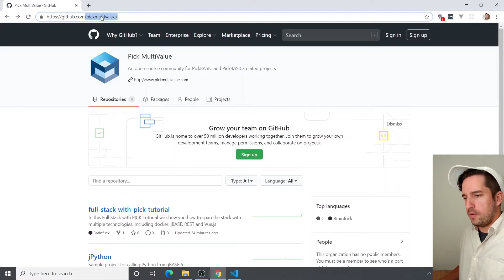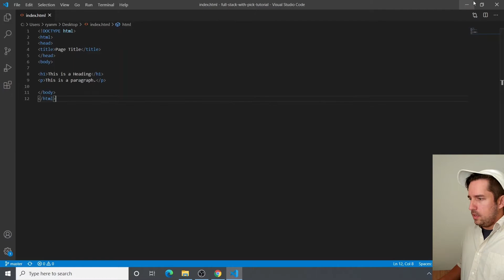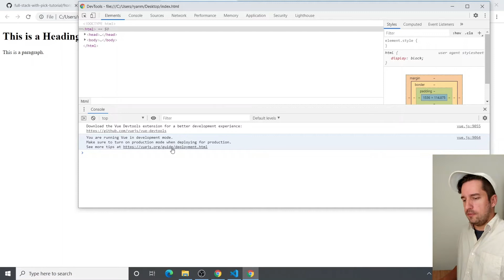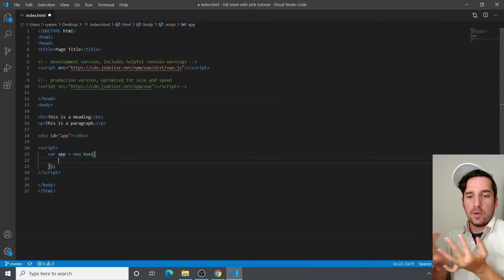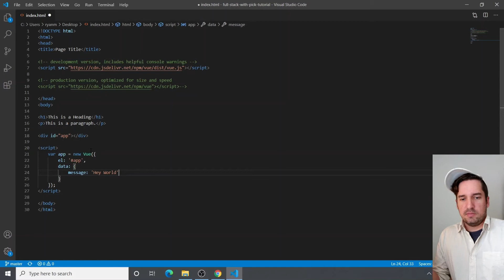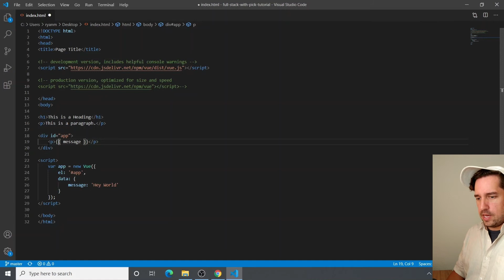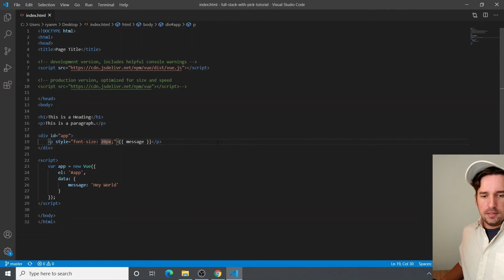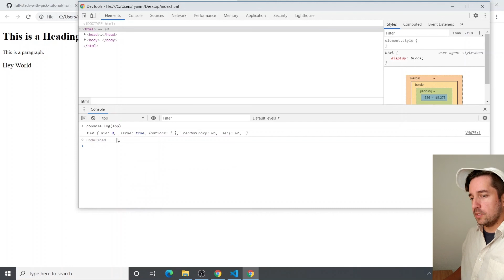How to Set Up a Simple Vue Environment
In this tutorial we’re going to show you how to set up a simple Vue environment. Vue is a JavaScript front end framework that will allow us to easily interact with the DOM (or html document) After we set up the environment, we’ll run through a simple hello world app example.